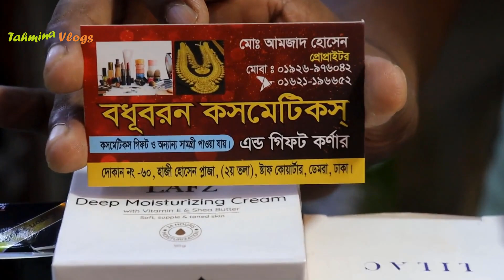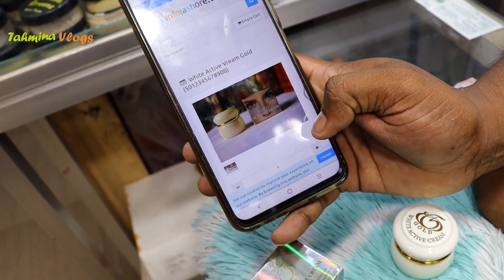ভাইরাল হোয়াইট একটিভ ক্রিমের দাম 🍎 White Active Cream Price in BD 2023 Night Cream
white gold cream, how to have white skin like thai,৭ দিনে ফর্সা হওয়া ভালো ক্রিম, ফর্সা হওয়ার ক্রিম, best whitening cream in bangladesh,best whitening cream in BD, white active cream, thailand cream, ভালো ক্রিম, দাগ যাওয়া ক্রিম, ফর্সা হওয়ার সবচেয়ে ভালো ক্রিম, 4k plus whitening night cream price in bangladesh,

How to use white active cream, white active whitening cream, white active night cream, স্থায়ীভাবে র্ফসার,

হোয়াইটেনিং ফেস ক্রীমের দাম, whitening cream price, whitening cream in bangladesh, skin whitening cream, night cream, acne cream for face, ত্বক ফর্সা করার ক্রিম, whitening cream,

7 Day Plus Plus Face Cream, Berry Plus face cream, 4K Plus face cream, Dr Rashel cream price, Whitening day cream, Whitening night cream, green tea cream price, gold 24k whitening soap price, ,

whitening body lotion, whitening cream price, whitening cream in bangladesh, skin whitening cream, night cream, acne cream for face, acne treatment, Snail White Soap, Snail White Soap price in Bangladesh

kojic collagen soap price, ত্বক ফর্সাকারী ক্রিমের দাম, মুখ ফর্সা ও ব্রণ দূর করার ক্রিমের দাম, ব্রণের দাগ দূর করার ক্রিমের দাম, মেসতার দাগ দূর করার ক্রিমের দাম, ত্বক ফর্সাকারী জুসের দাম, ত্বক ফর্সাকারী জুস,

👉 ঠিকানা –
বধূবরণ কসমেটিকস